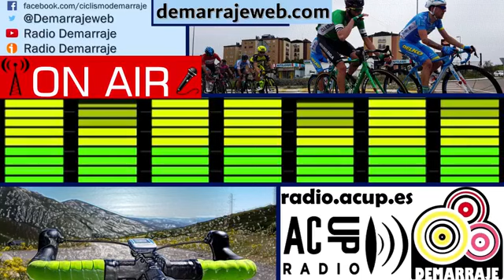RadioDemarraje82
Segunda entrega de nuestra tercera temporada donde veremos a los primeros campeones nacionales del año. También analizaremos, de la mano de Adrián Gil Bregón, las noticias de los últimos días como las declaraciones de Bernal o la caída de los hermanos Izaguirre.
Por su parte, Alex Rodrigo nos trae una historia muy interesante, y es que, Roger Rivière pudo ser campeón del Tour de Francia, pero una inoportuna caída le alejo de la bicicleta.